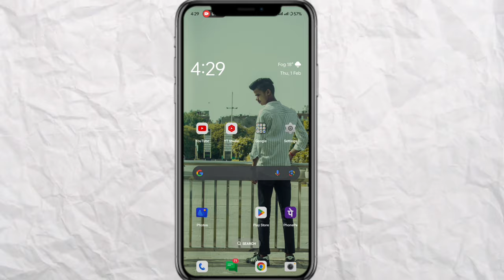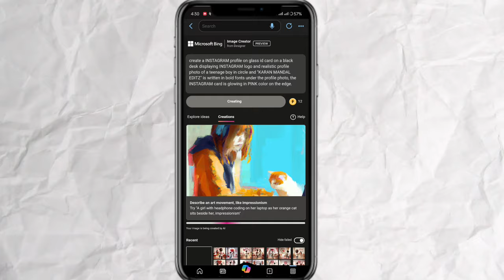New trending 3D ai social media profile I'd card photo editing | one click Instagram I'd card photo